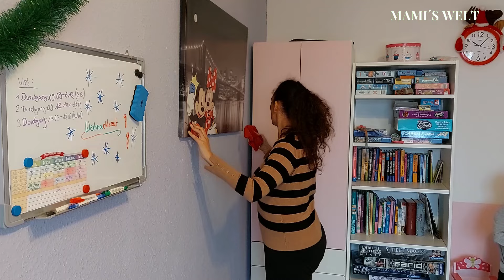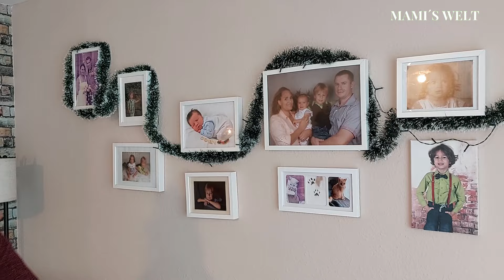🧹PUTZEN, SHOPPEN, VLOGGEN- MEIN TAKKO & CLEANING VLOG! 🛍️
in diesem Video nehme ich Euch mit durch meinen Alltag: Ich habe an 2 Tagen das Haus geputzt und dabei richtig viel geschafft! 💪✨30 Minuten reine Putzzeit erwarten Euch - perfekt für alle, die Putzmotivation suchen oder einen kleinen Putzmarathon mitmachen wollen. 🧹

Zwischendurch zeige ich Euch noch meinen kleinen, aber feinen Takko Haul-schaut Euch an, welche Schnäppchen ich ergattern konnte! 🛍️

Ich hoffe, das Video gibt Euch die Inspiration und Motivation für Euren eigenen Haushalt. Viel Spaß beim Zuschauen und Mitmachen!

🎄 Eure Jessica 🎄
DIESES VIDEO ENTHÄLT UNBEZAHLTE WERBUNG!
Das Filmmaterial in diesem Video ist Eigentum von Mami´s Welt. Sie dürfen das Filmmaterial nicht ohne Genehmigung verwenden.